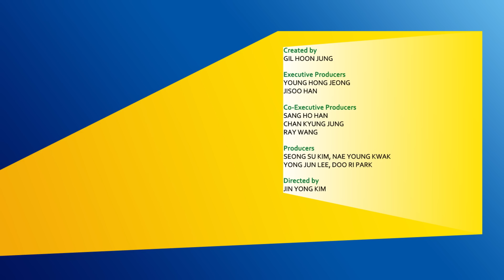Super Wings S1 | EP.3 ตอน เรือกอนโดร่า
ลูก้าได้ขอให้เจ็ทช่วยส่งจดหมายเชิญเพื่อน ๆ มาเข้าร่วมงานแฟนซี แต่ระหว่างที่เดินทางด้วยเรือกอนโดร่าเกิด
จราจรติดขัดในคลองเวนิส ใครจะเป็นตัวช่วยที่ดีสุดในงานกันนะ